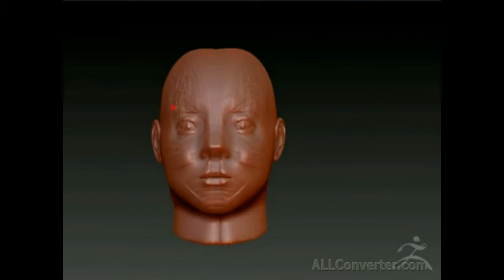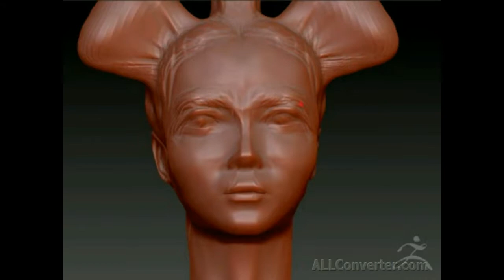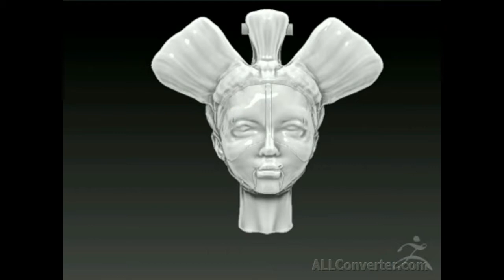Zbrush обзор модели робот гейша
бюст робот гейша из кино ..